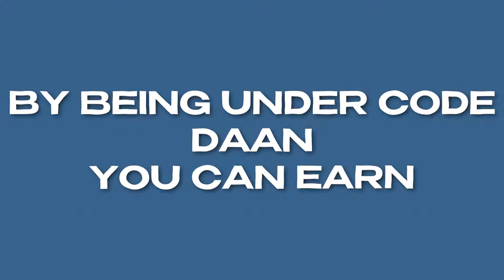SUGAR RUSH RETRIGGER GAVE ME INSANE PROFIT!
In this video, we bought a TON of Super Bonus Buys on the NEW Sugar Rush 1000. We got super lucky and hit a retrigger which ended up paying CRAZY PROFIT!